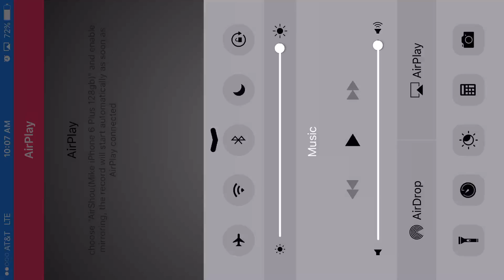1 2million ‎May ‎18, ‎2016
1 2million ‎May ‎18, ‎2016